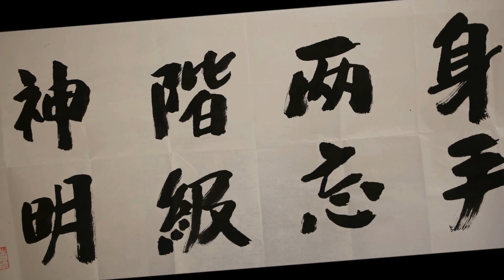Kelvin Ho Practical Method Yilu in Toronto on June 15, 2016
This was recorded at around 19,000 yilus.